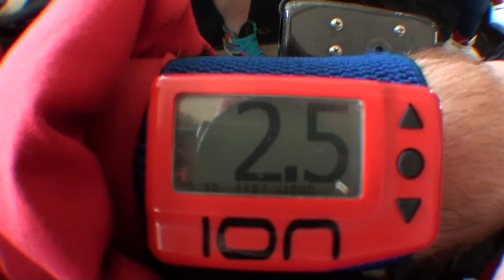Mohommed Skydives at Skydive DeLand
Mohommed - Skydiving Video at Skydive Deland. Video by Jens Esselstrom.